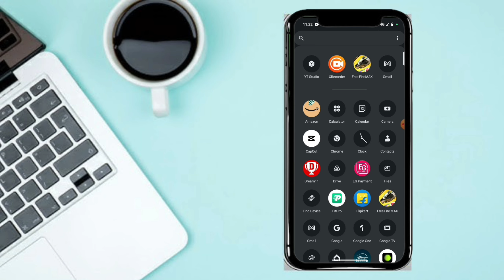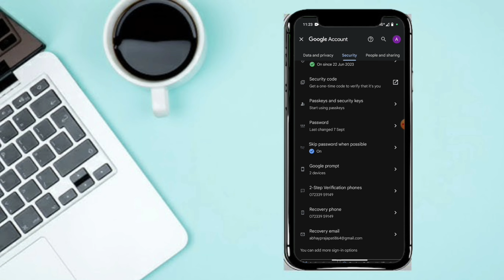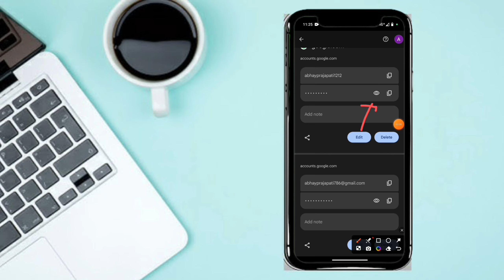Apne Gmail Ka Password Kaise Pata Kare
Apne Gmail Ka Password Kaise Pata Kare | Gmail Password Kaise Pata Kare | gmail password | Spreading Gyan

gmail password kaise nikale
gmail id password kaise pata karen
gmail ke password kaise check karen
gmail ke password kaise nikale
gmail password kaise check kare